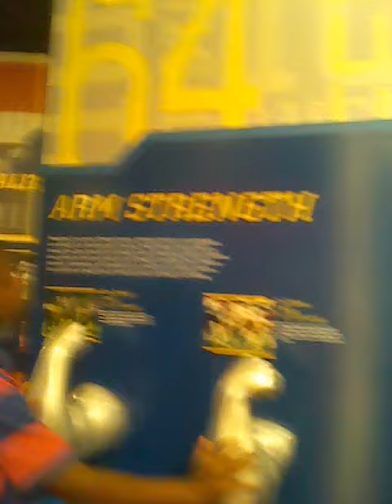Football Hall of Fame tour